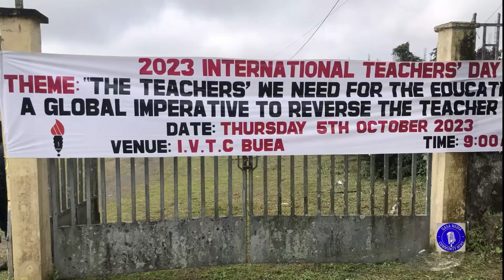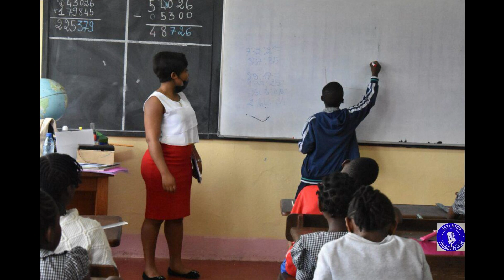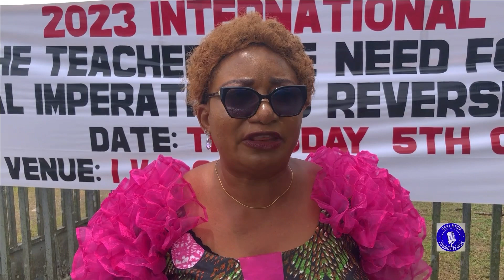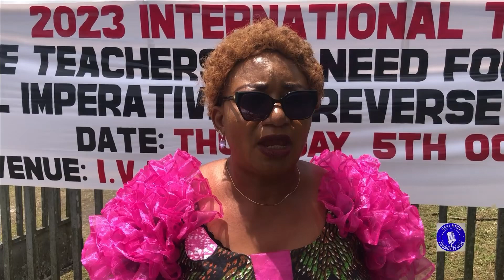Teacher’s Day Celebration in Buea